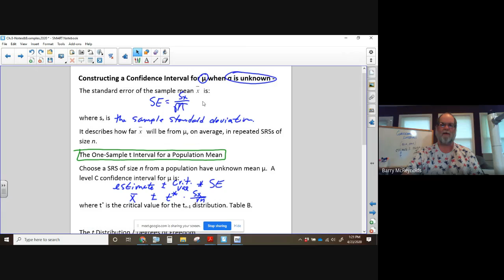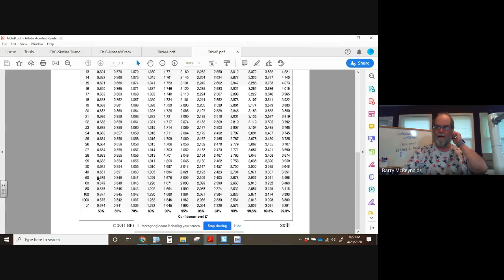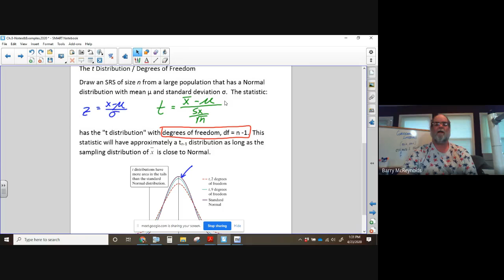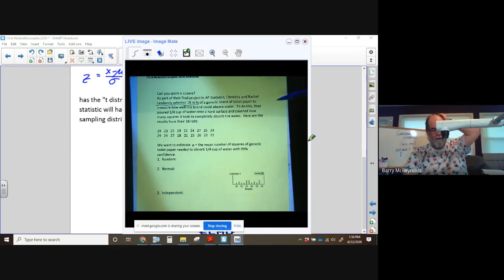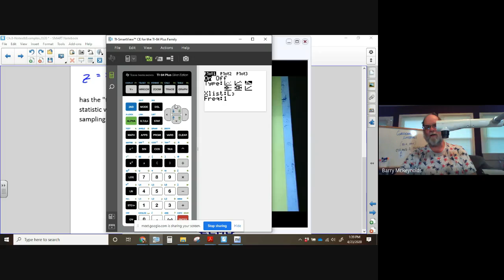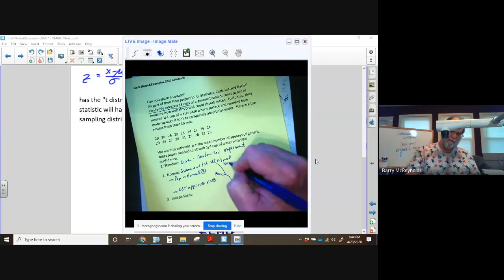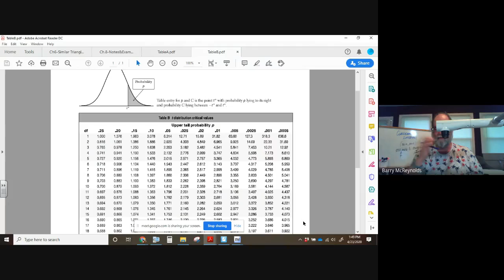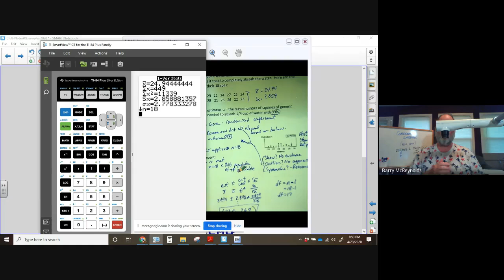NTI Day #21 04 23 20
Confidence Interval for Sample Mean